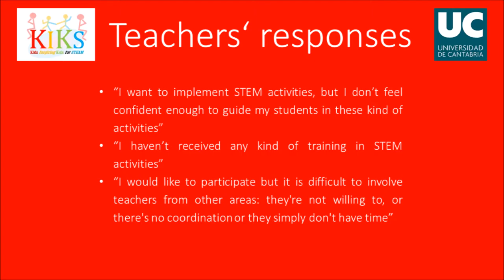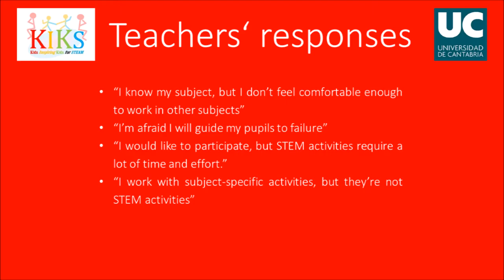Resumen presentación KIKS a estudiantes máster del profesorado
Resumen de la presentación del proyecto KIKS a estudiantes del Máster de Formación del Profesorado en la Universidad de Cantabria